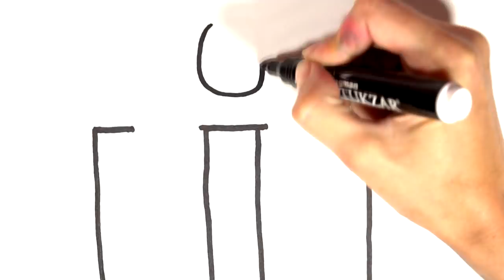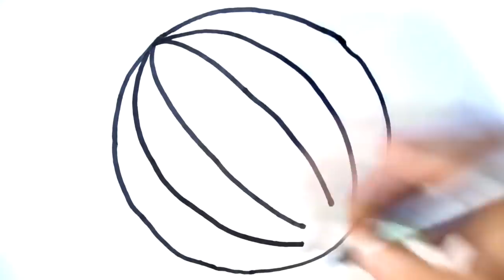Glitter Giftbox coloring pages Learn Colors for kids How to Drow Giftbox